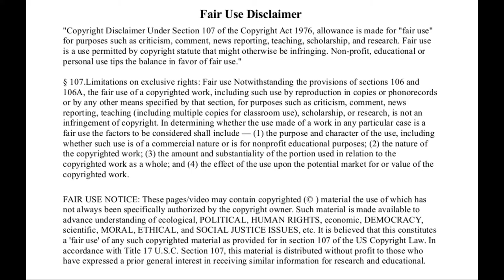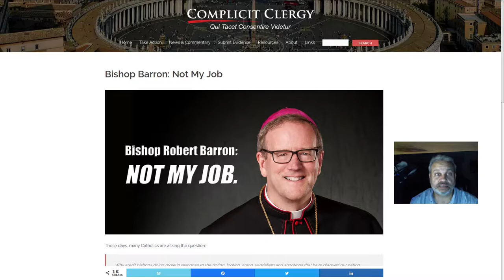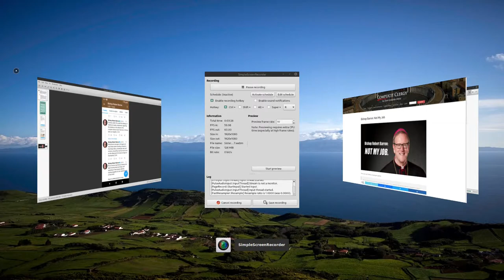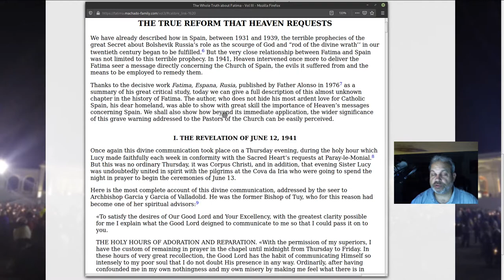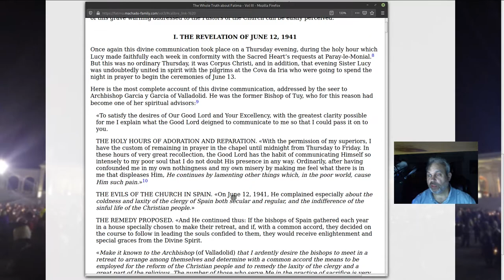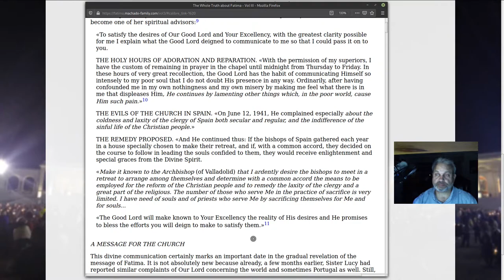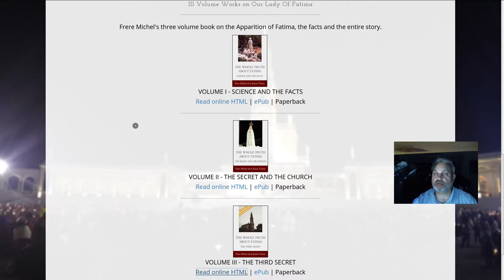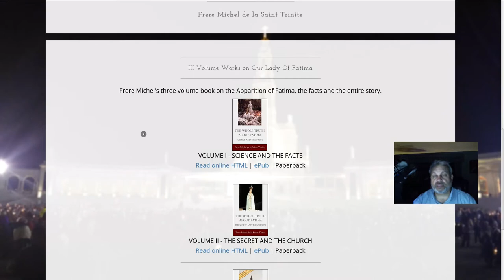Bishop Barron, NOT MY JOB!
THE WHOLE TRUTH ABOUT FATIMA